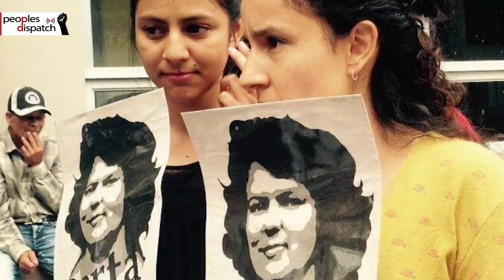Around the World in 8 Minutes: COPINH demands conviction of David Castillo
In this episode of Around the World in 8 minutes, we follow the latest updates in the struggle for justice for Honduran Indigenous and environmental leader Berta Cáceres. In April the trial of the former military intelligence officer and president of the DESA company, David Castillo began. The prosecution has presented overwhelming evidence pointing to the active participation of Castillo in the assassination of Cáceres as well as in the planning of the crime. As the trial comes to a close, the organization she founded and was the coordinator of, the Civic Council of Popular and Indigenous Organizations of Honduras (COPINH) along with Cáceres’ family have called on Honduran courts to convict Castillo, and bring others involved in the assassination to justice.